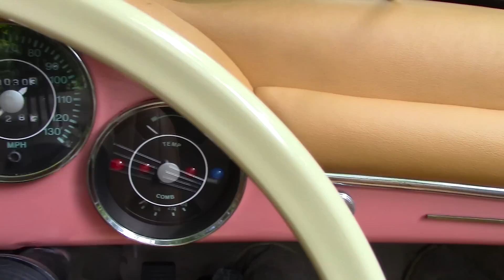1972 Porsche 356A Speedster Replica (SOLD)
1972 Porsche 356A 1600 Speedster replica

4 Cylinder engine
4- speed transmission
Rare Coral colored exterior
Tan vinyl interior

The Porsche 356  is a luxury sports car produced  by German company Dr. Ing. h. c. F. Porsche GmbH  (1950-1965). It was Porsche’s first production automobile.  The 356 was a lightweight and nimble-handling rear-engine rear-wheel-drive 2-door sports car  available in hardtop coupe and open configurations. Engineering innovations continued during the years of manufacture, contributing to its motorsports success and popularity. The 356A identified by distinctive twin round taillights, were olnly offered in 1956 through early 1957

MotoeXotica is pleased to announce our latest addition, this 1972 Porsche 356A speedster replica, a tribute to one of the most renowned couch builders in Germany, Reutter Carosserie-Werke, and in 1949 Porsche started using their bodies for their sports cars. When operations moved to Stuttgart, it  became the main supplier of Porsche bodies for nearly two decades..It didn’t take discerning auto enthusiasts very long to realize that these Reutter-bodied Porsches were built to a higher standard than could be found on vehicles from most competing nameplates. Reutter’s exemplary workmanship was evident in the quality of components and in overall fit-and-finish.

This recently manufactured and low mileage example of a 356A “bathtub” Porsche is presented in a brilliant Coral with body color-matching front and rear bumpers… a sure bet to turn heads! Highly polished “steelies” with matching full Porsche crested hub caps, shod with BF Goodrich period correct white wall tires. The seats are finished off in deep rich tan vinyl and the theme is carried onto the dash itself!. The tan Canvass cloth top is in great condition and matches well with including the side window curtains, the tan carpet is matched with the rest of the interior, windshield is very good, trim pieces all well represented, Neolite glass headlights, even a Banjo Steering wheel with the iconic Zodiac/St Christopher horn button, a very hot accessory back in the day!  Powered by a highly polished 1600 4 cylinder engine and is mated with 4 speed manual transmission. This example features the best of both worlds, the iconic Porsche speedster of the sixties with the reliability of modern technology. GET OUT AND DRIVE!…in this tribute to a simpler time!

Odometer currently reads miles 233, Vehicle is sold as is on clean clear title.

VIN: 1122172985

Note: The car is titled as a 1972 Volkswagen